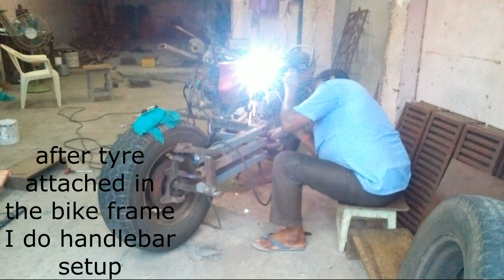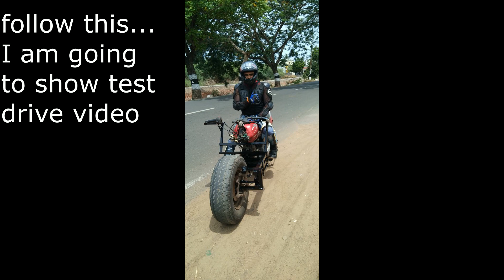Batman in India Puducherry Karaikal (front wheel design Pics)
this is for education purpose only.
background music from dark knight rises film.
I do Batpod as much as possible in easy way...
this video show you photo clips of my starting stage of batpod...
I do front wheel testing in Suzuki zeus and I do original in another bike.
I use Adobe Photoshop, Windows Movie Maker, Movavi Video Editor to this edit video...

This is my batpod and batsuit topic videos